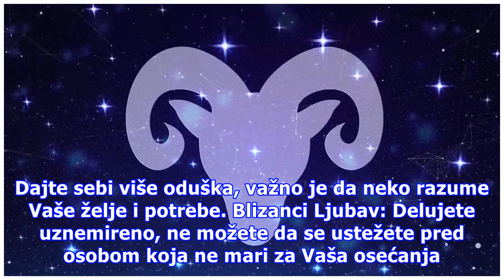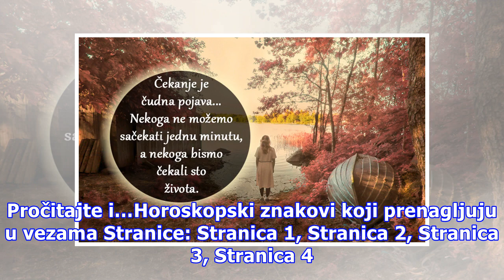Dnevni horoskop za 07.04.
Ovan Ljubav: Nema razloga da se ponašate suviše zahtevno pred voljenom osobom. Potrebno je da se iskristališu pozitivne emocije u Vašem odnosu. Posao: Pažljivo osmislite svoj kompletan nastup i nemojte dozvoliti da neko pogrešno tumači Vaše ideje i poslovne interese. Zdravlje: Pozitivan način razmiš...